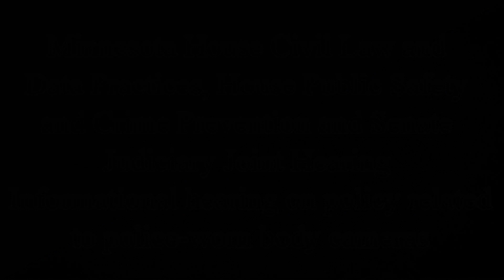Police-Worn Body Cameras Testimony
Testifying at the Minnesota House Civil Law and Data Practices, House Public Safety and Crime Prevention and Senate Judiciary Joint Hearing on policy related to police-worn body cameras.